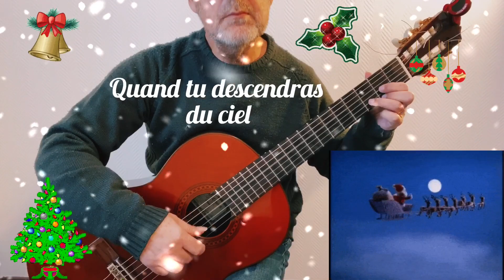Petit Papa Noel (Tino Rossi) Fingerstyle Guitar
Tino Rossi, de son vrai nom Constantin Rossi, était un célèbre chanteur et acteur français d'origine corse, né le 29 avril 1907 et décédé le 26 septembre 1983. Il était particulièrement connu pour sa voix mélodieuse et son interprétation de chansons romantiques.

Rossi a connu le succès dès les années 1930 et a continué à être une figure emblématique de la chanson française pendant plusieurs décennies. Parmi ses chansons les plus célèbres, on compte "Petit papa Noël" et "Santa Lucia". Sa carrière a également inclus des apparitions au cinéma.

Sa popularité a traversé les frontières, et il est souvent considéré comme l'un des chanteurs français les plus appréciés de son époque.

Petit Papa Noël
Petit historique
« Petit papa Noël » est une chanson écrite en 1944, pendant la Seconde Guerre mondiale. Mais cette version n’est pas la même que celle que nous connaissons aujourd’hui. Les paroles de la version originale étaient la prière d’un enfant exprimant son vœu de voir son père revenir d’Allemagne. Il s’agissait de la musique d’une revue théâtrale intitulée « Ça reviendra », composée par Henri Martinet et chantée par Xavier Lemercier.
Sous la pression nazie, la revue fut rapidement déprogrammée. Il faudra attendre 1946 pour que la chanson réapparaisse. Pour les besoins de son film « Destins », le réalisateur Richard Pottier a besoin d’une alternative musicale à un groupe de gospel qui vient d’annuler sa prestation. Ce groupe était censé accompagner Tino Rossi, chanteur principal de la bande originale. Tino Rossi eut l’idée de réécrire les paroles de cette chanson en enlevant toute allusion à la guerre. « Petit Papa Noël » était né.

"Petit papa Noël" est donc une chanson de Noël classique d'origine française, écrite par Raymond Vincy et composée par Henri Martinet. Elle a été interprétée pour la première fois par Tino Rossi en 1946. La chanson a depuis été reprise par de nombreux artistes à travers le monde. Elle évoque le thème de l'enfance, du Père Noël et de l'attente joyeuse de cadeaux pendant la période festive.

Petit Papa Noël » est de loin le plus grand succès commercial de la chanson française. Avec pas moins de 80 millions de disques vendus, c’est le disque français ayant enregistré le plus grand nombre de ventes de tous les temps. Cela sans parler du nombre de diffusions à la radio, et des retransmissions dans les lieux publics.

*   Anglais : "Little Father Christmas"
*   Espagnol : "Papá Noel"
*   Allemand : "Lieber, guter Weihnachtsmann" (traduction approximative : Cher bon Père Noël)
*   Italien : "Babbo Natale"
*   Portugais : "Pai Natal"
*   Russe : "Маленький отец Рождества" (traduction approximative : Petit père Noël)
*   Japonais : "小さなサンタさん" (traduction approximative : Petit Père Noël)

C'est la belle nuit de Noël
La neige étend son manteau blanc
Et les yeux levés vers le ciel
À genoux, les petits enfants
Avant de fermer les paupières
Font une dernière prière
Petit Papa Noël
Quand tu descendras du ciel
Avec des jouets par milliers
N'oublie pas mon petit soulier
Mais avant de partir
Il faudra bien te couvrir
Dehors tu vas avoir si froid
C'est un peu à cause de moi
Il me tarde tant que le jour se lève
Pour voir si tu m'as apporté
Tous les beaux joujoux que je vois en rêve
Et que je t'ai commandés
Petit Papa Noël
Le marchand de sable est passé
Les enfants vont faire dodo
Et tu vas pouvoir commencer
Avec ta hotte sur le dos
Au son des cloches des églises
Ta distribution de surprises

Et quand tu seras sur ton beau nuage
Viens d'abord sur un notre maison
Je n'ai pas été tous les jours très sage
Mais j'en demande pardon
Petit Papa Noël

Petit Papa Noël